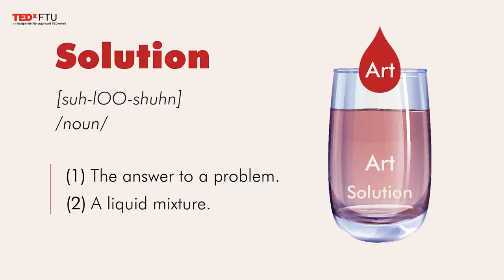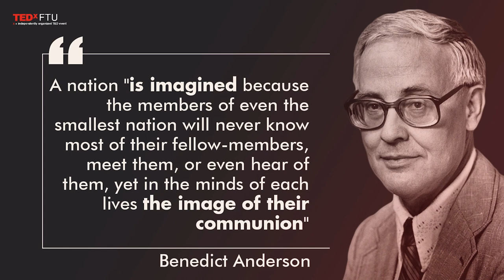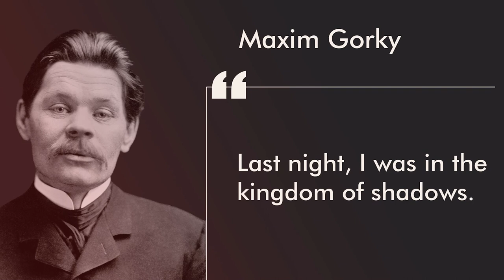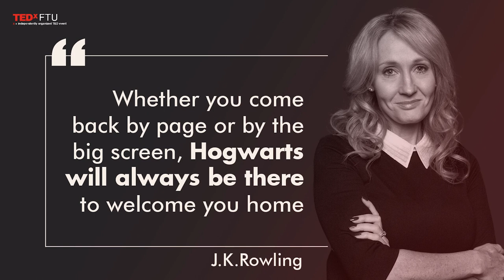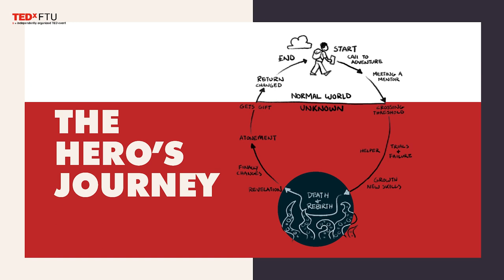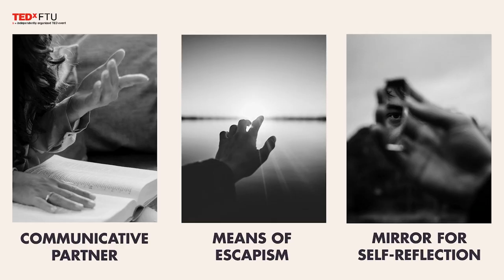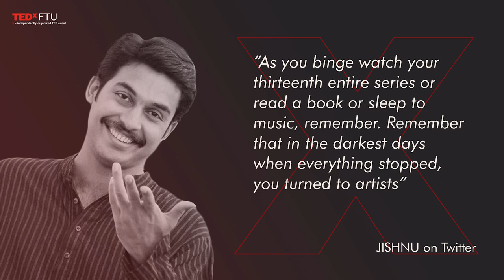A dose of Art | Lucas Luan Nguyen | TEDxFTU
Art is inextricably linked to our everyday life. But, have you ever thought if you're treating art the way it deserves to be treated? With Ms. Lucas Luan Nguyen's talk named "A dose of Art", we will have an in-depth understanding of the impact of art in helping us overcome crisis, which could possibly enable us to recognize the important role of art, to admit that we need art alot. We will realize that the arts play a big role in normalising crises and they helped us a lot during our darkest times. He also provides us with new perspective about the relationship between art and the audience. By that, he inspire people to love and appreciate art more properly. Mr. Lucas' film criticism method does not simply focus on reviewing films. He likes exploiting the film from a cinematic theory perspective to highlight the cultural, social and philosophical values of it. He wants to direct the readers to movie-watching experiences that transcend initial superficial impressions.

When it comes to crisis, Mr. Lucas believes that it helps people become a better version of themselves, so he encourages people to think of crisis as a friend, and not to avoid it, but to face it. This talk was given at a TEDx event using the TED conference format but independently organized by a local community.